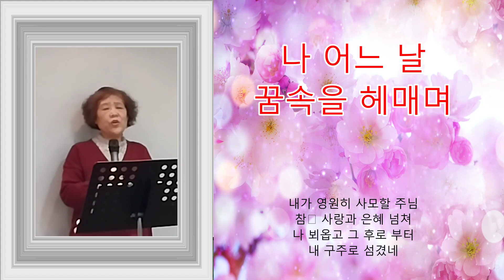나 어느 날 꿈속을 헤매며 / Sop, 이여식(성악교실)